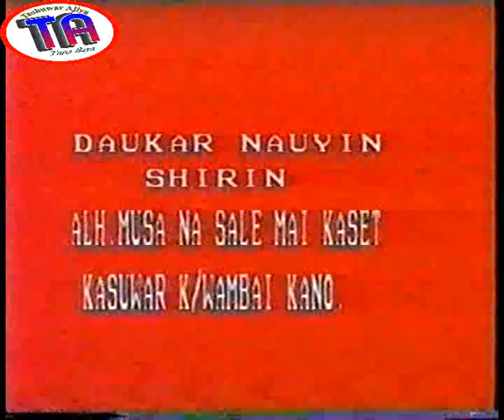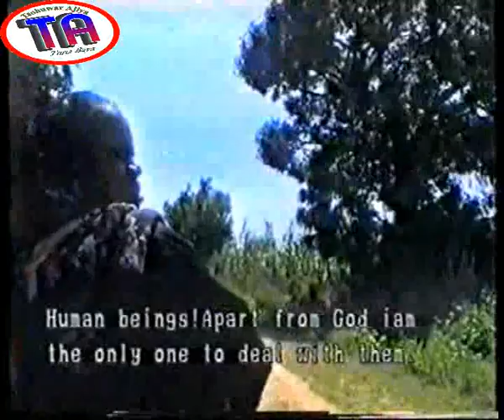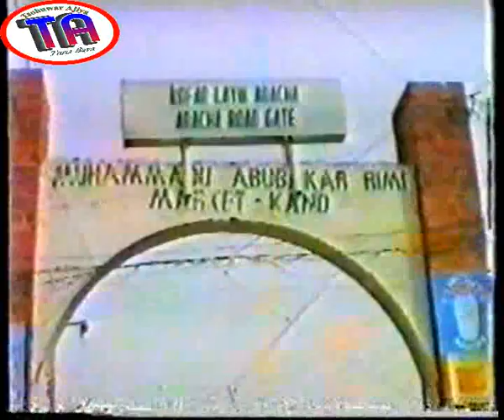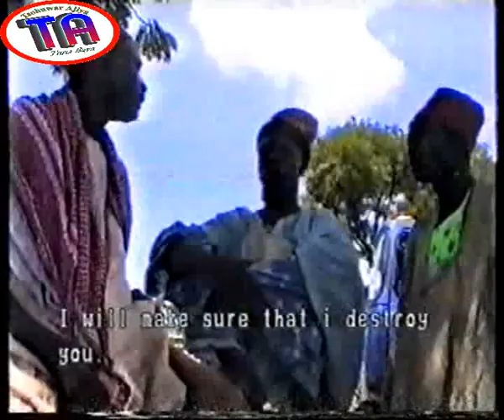| Dodanniya 2| 1999 Hausa Film |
Ibro ya fito a matsayin mai dawa kuma yana harkar sa ta dawa, har wata rana ya hadu da wata mata [Tsigai], kuma soyayya ta kullu, ashe dodanniya ce ba mutum bace, yaya lamarin yake kasancewa? Kalli Dodanniya ka gani.